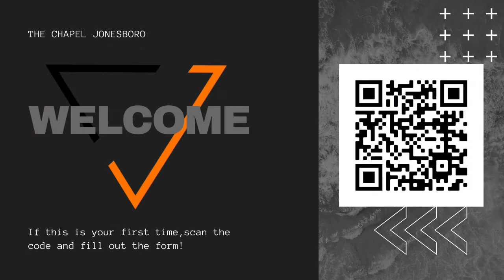They Thought You We’re Dead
They Thought You Were Dead
Acts 14:7-20
Pastor Donnie Skidmore (PD)